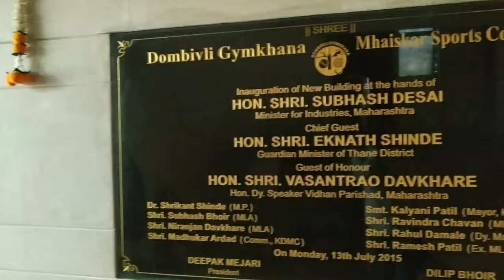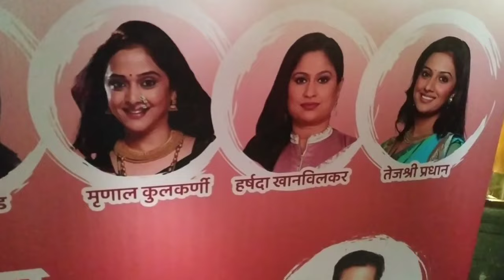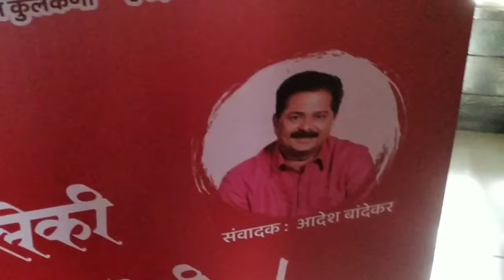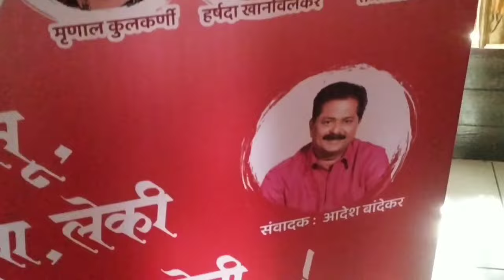I MET TEJASHRI PRADHAN😍 AND MANY MORE MARATHI ACTORS | Vlog 26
Road to 1K.